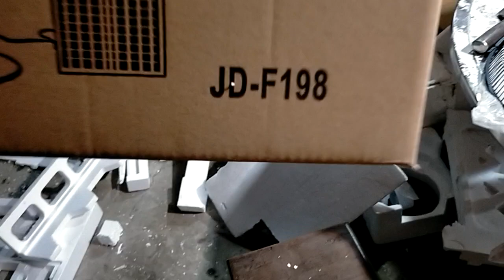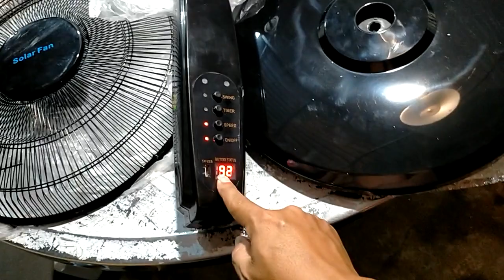Quạt JD F 198 giá 1,5tr gởi a Thông tại Bàu Bàng, Bình Dương, liên hệ 0766874311.